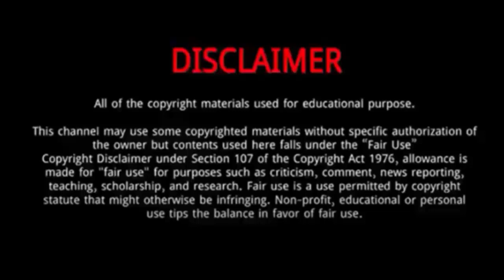Blake Proehl (American Idol Season 22) || 5 Things You Didn't Know About Blake Proehl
Blake Proehl is one of the few artists who has auditioned for season 21 of American Idol, the finest show that prepares the world of future stars.
He auditioned for the 22nd season of American Idol, where he impressed judges with his soulful performances and emotional depth.
His journey from the gridiron to the stage captivated audiences and showcased his resilience and determination.

Blake Proehl
Blake Proehl